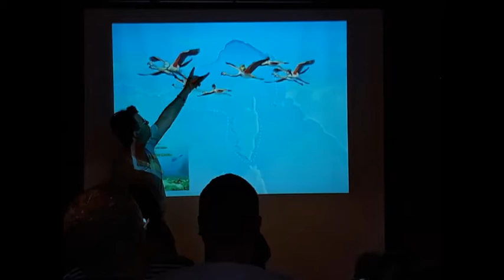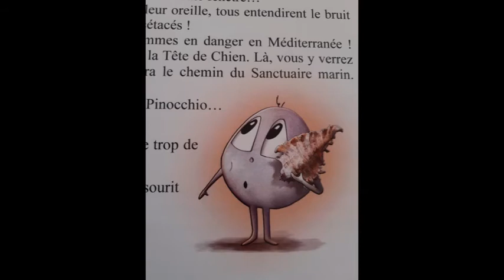Part III Chouchou le petit caillou et le Parc aux Merveilles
Des contes du soir à partager en famille sur les sciences de la Terre !
"Chouchou le petit caillou et le Parc aux Merveilles" est le troisième volet de cette collection.
Après "Les Aventures de Chouchou le petit caillou" et "Chouchou le petit caillou en Suisse", Jade, Vieille Branche et Chouchou le petit caillou mettent le cap vers les Alpes du sud de la France et le Parc National du Mercantour.
Aidés par Matt, jeune gypaète barbu du Mont Cervin, ils viennent visiter ce pays de légendes et de mystères…
Illustré par Magali Chierico, ce livre jeunesse, paru pour la première fois en 2009, avait reçu le soutien du Parc national du Mercantour, du Parco naturale Alpi Marittime et de la Fondation Prince Albert II pour ses valeurs pédagogiques et sa vérité géographique et géologique.
Le glossaire, comme pour chaque livre de la collection, fut rédigé par Danielle Decrouez, Directrice honoraire du Muséum d'histoire naturelle de Genève.
Sur ma chaine YouTube, vous pouvez  écouter d'autres histoires en podcast, ainsi que dans mon émission sur Radio Agora Côte d'Azur :

Sur la page Facebook de l'association Sourire en bandoulière, des coloriages et contes sont aussi disponibles !

Et si vous souhaitez un ou des livres dédicacés, contactez-moi !